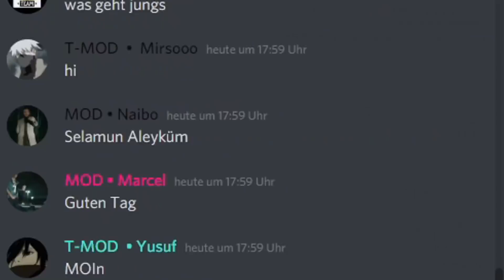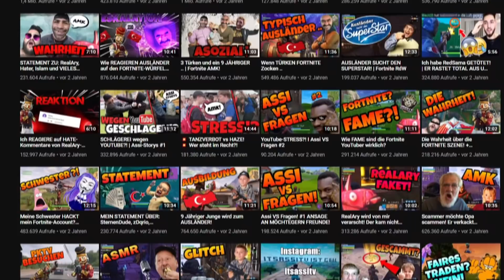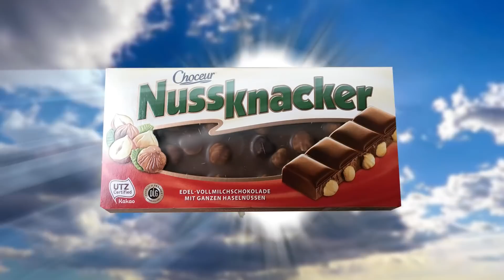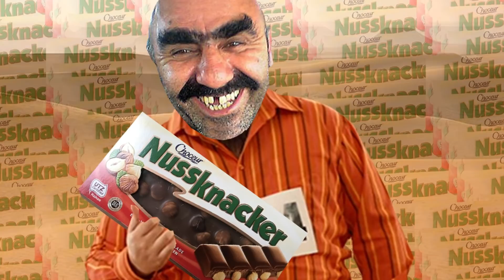Die WAHRHEIT über mich..(Warum NUSSKNACKER?)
CreatorCode: Assi